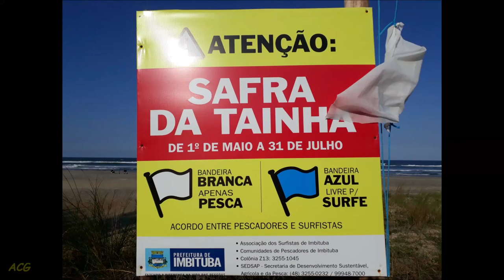IMBITUBA - SAFRA TAINHA 2019 - HUBSAN H501S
Tainha, características biológicas y vulnerabilidades

La tainha (Mugil liza) tiene un ciclo de vida que la hace particularmente frágil a la pesca intensa. Después de vivir su primer año en el mar, entra en los estuarios y las lagunas costeras, donde crece hasta 4 a 6 años, cuando alcanza la edad adulta. A partir de ahí, cada otoño, machos y hembras forman grandes cardúmenes de para emprender un largo viaje: la migración reproductiva en el mar. Cada tainha va a desovar hasta 5 millones de huevos, que dependerá del azar para ser fecundados, formar pequeños juveniles, que se dirigen a los estuarios, donde crecer y cerrar el ciclo de la vida. La llamada cosecha de la tainha es la pesca entre abril y julio, durante la migración reproductiva de la especie, cuando se capturan los peces adultos, inviabilizando totalmente la reproducción. Esto es porque las ovas de las hembras, antes del desove y la fecundación en el mar, son muy apreciadas en el mercado exterior, principalmente en países de Europa y Asia.

El stock sur de esta especie migra anualmente de estuarios en Argentina, Uruguay y Rio Grande do Sul, en Brasil, pudiendo llegar hasta el Espíritu Santo, dependiendo de las condiciones climáticas. Hay estudios que reconocieron animales de esta acción en el nordeste brasileño. Después de la desove, las larvas y pre-juveniles de tainha, así como la mayoría de los adultos, regresan a los estuarios, donde permanecen hasta la edad de maduración, cuando realizan nuevamente la migración reproductiva.

La especie es explotada, a lo largo del año, por pescadores artesanales, en ambientes estuarinos, que son sus áreas de cuarto de niños y alimentación. En el período de migración reproductiva, entre abril y julio, por pescadores artesanales e industriales, que explotan esos cardúmenes en el mar, que es su área de desove.